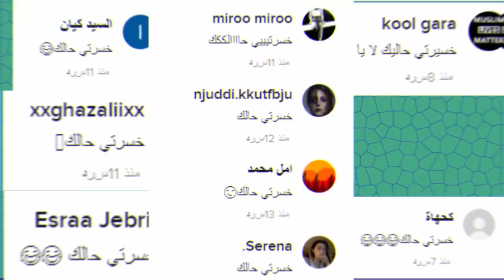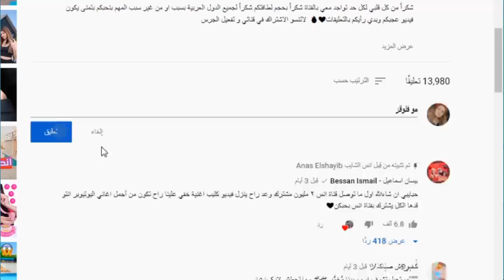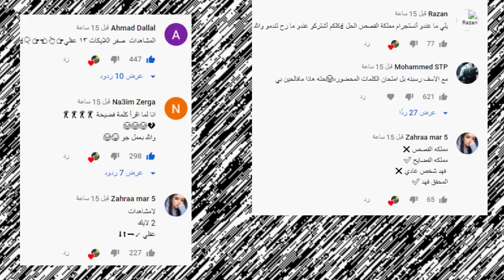فضيحة بيسان اسماعيل مع مو فلوقز ورد انس الشايب وجواني يسب بيسان وفضيحة ابو فلة ونور مار وياسو وريدر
انس وصالة
اصالة المالح
Music anasala
Alwan tube
Related
مملكة القصص
Related
Mo Vlogs
Ahmad Aburob
هلكني المرض !!
جول مان
اغنية طول ما احنا سوا //اصالة :انس
Eman Jaf
ما عليك سوى الانتساب إلى هذه القناة للاستفادة من المزايا: